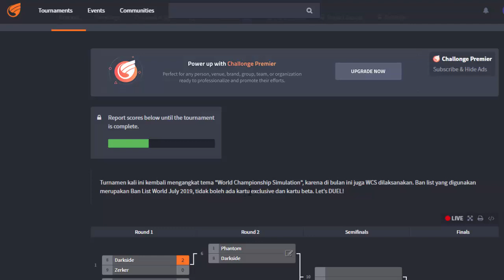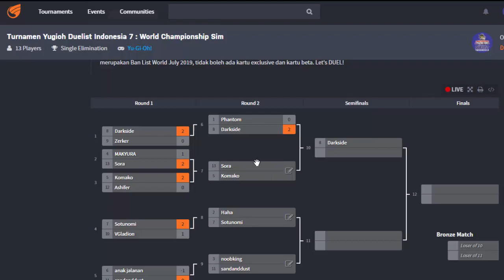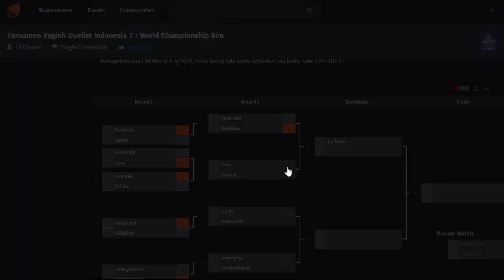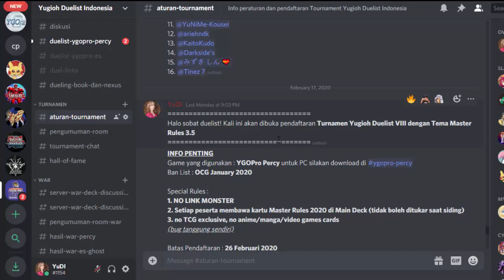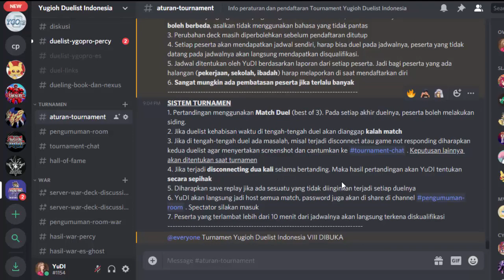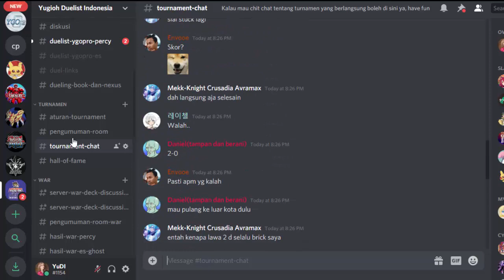[TURNAMEN YUGIOH] YUGIOH DUELIST INDONESIA TOURNAMENT VII RONDE 2 - WORLD CHAMP SIMULATION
Ingat : Ini turnamen yang diselenggarakan pada AGUSTUS 2019, menggunakan banlist WORLD JULY 2019